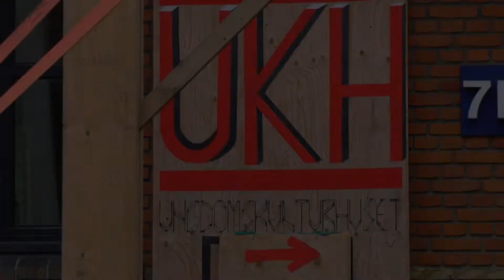Social Value of Cooking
Power of Health aims to educate young people on healthy nutrition whilst creating a space to meet new people